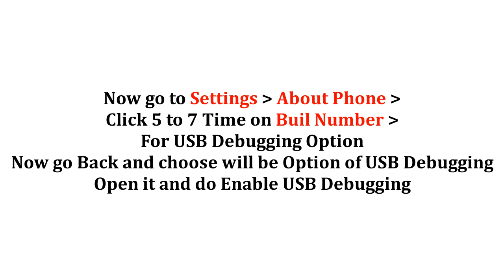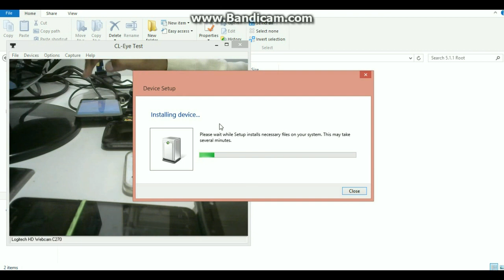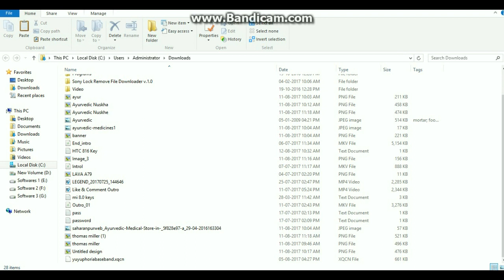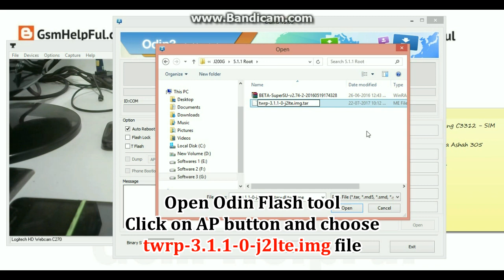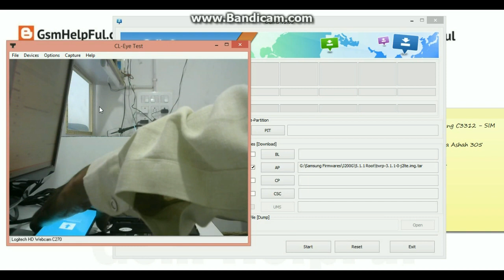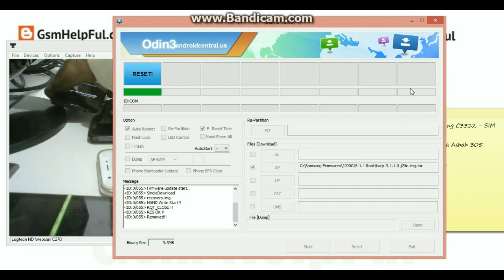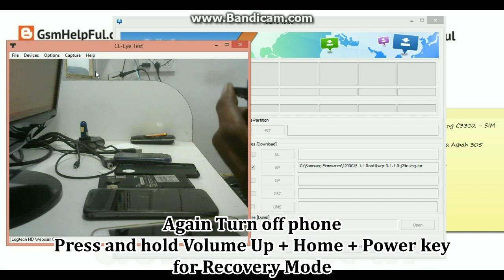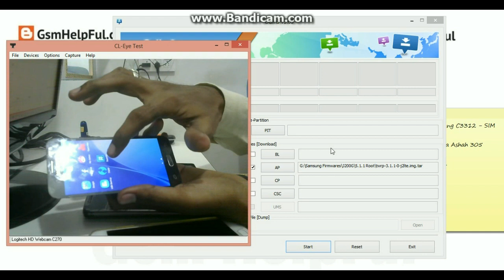How to Root Samsung J200G Android 5.1.1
How to Root Samsung J200G (J2) Android 5.1.1 ?